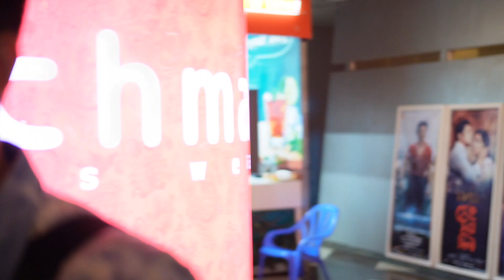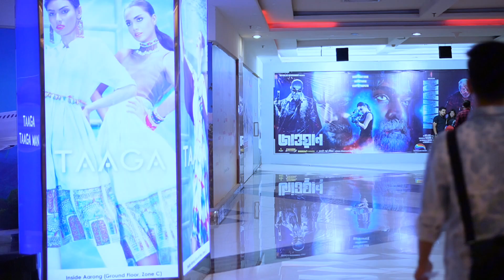Jawan movie blockbuster jamuna future park srk fan review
Jawan movie blockbuster jamuna future park Dhaka Bangladesh
Jawan movie star Cineplex bashundhara city Dhaka Bangladesh
shahrukh khan new movie
jawan movie Bangla review in Bangladesh